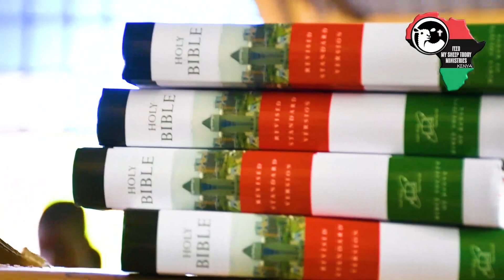BIBLES FOR THE YOUTHS AND THE TESTIMONY